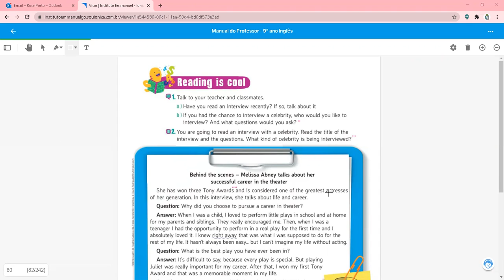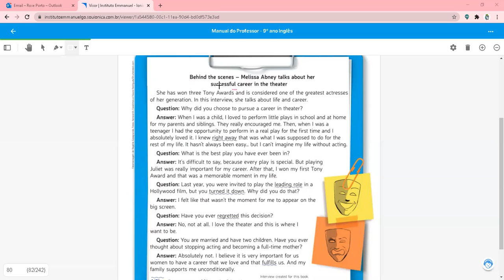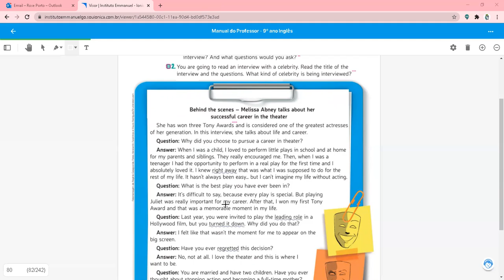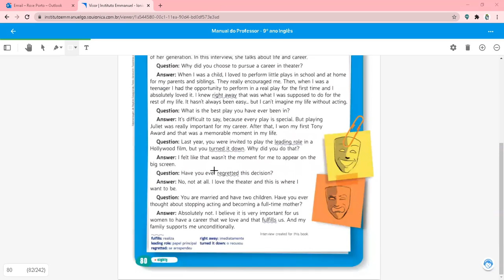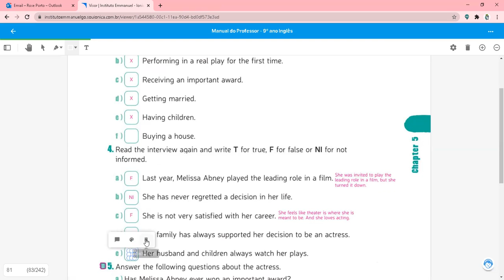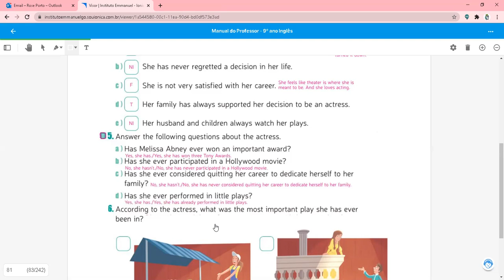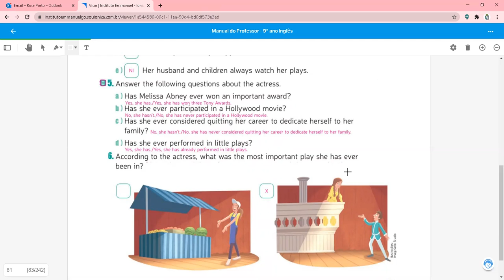9ºs- Inglês- Profª Rose - Correção dos exercícios págs.:80 e 81. Aula em 27/10.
9ºs- Inglês- Profª Rose - Correção dos exercícios págs.:80 e 81. Aula em 27/10.